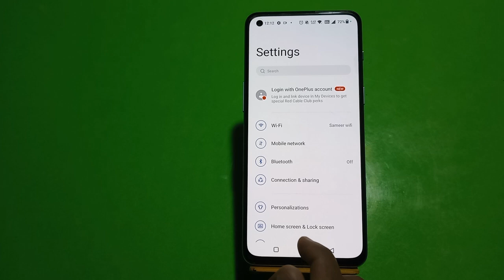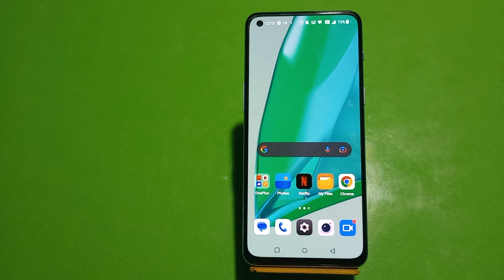Dark Mode On In Oppo Reno 9, Dark Mode Enable In Oppo Reno 9, How To Enable Dark Mode In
Dark Mode On In Oppo Reno 9, Dark Mode Enable In Oppo Reno 9, How To Enable Dark Mode In Oppo Reno 9,

Dark_Mode_Setting Oppo Reno 9